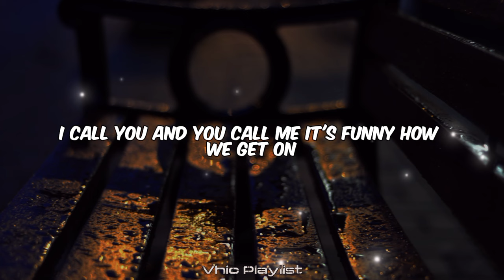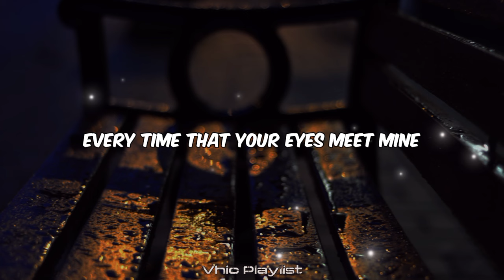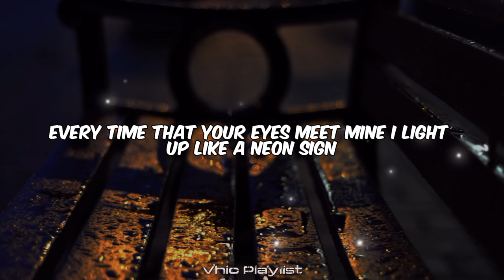Getting To Know Each Other - Ariel Rivera (Lyrics)